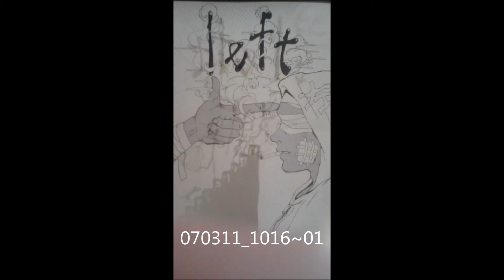Left [Spindle].mp4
Left is psychedelic nu-GRUNGEband.